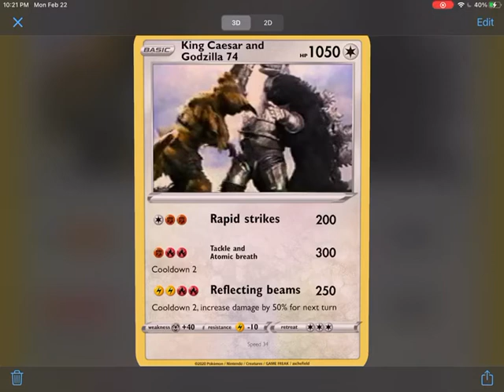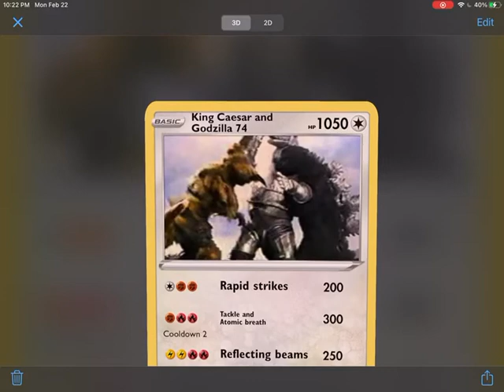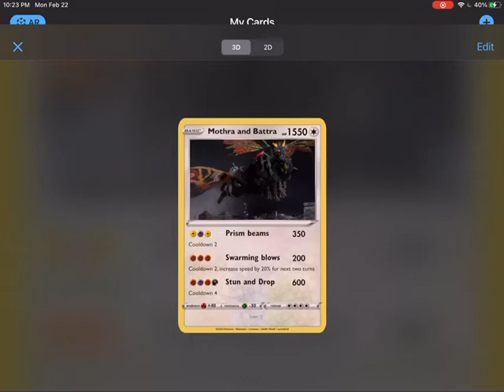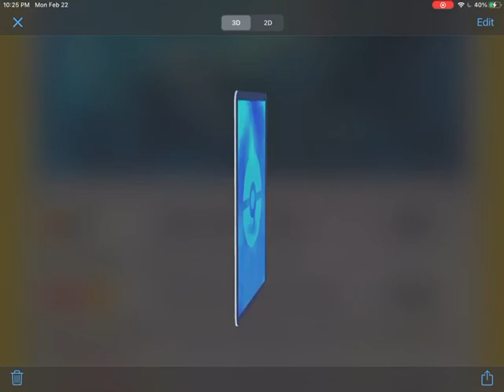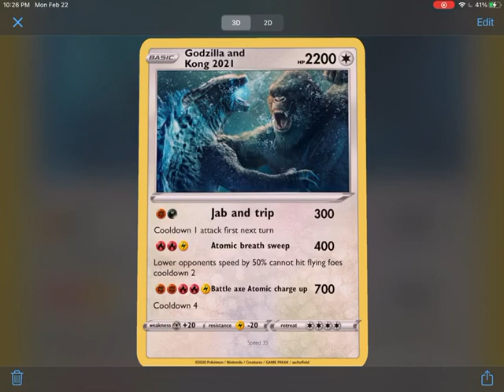Tag Team Kaiju cards!!! (Part 1)